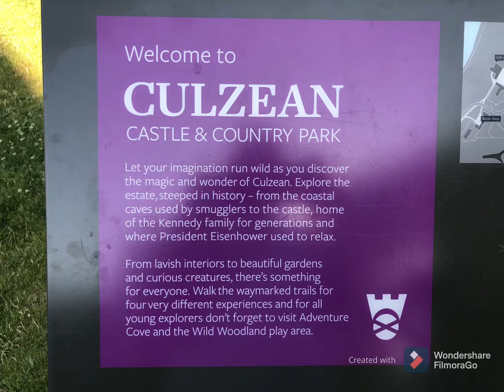Most Beautiful Castle in Scotland/ Culzean Castle/Scotland the brave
Culzean Castle was constructed as an L-plan castle by order of the 10th Earl of Cassilis. He instructed the architect Robert Adam to rebuild a previous, but more basic, structure into a fine country house to be the seat of his earldom. The castle was built in stages between 1777 and 1792. It incorporates a large drum tower with a circular saloon inside (which overlooks the sea), a grand oval staircase and a suite of well-appointed apartments.

The castle was the venue, on 14 November 1817, when Archibald Kennedy, 1st Marquess of Ailsa's daughter, Margaret Radclyffe Livingstone Eyre, married Thomas, Viscount Kynnaird. Margaret would become a noted philanthropist.[5]

In 1945, the Kennedy family gave the castle and its grounds to the National Trust for Scotland (thus avoiding inheritance tax). In doing so, they stipulated that the apartment at the top of the castle be given to General of the Army Dwight D. Eisenhower in recognition of his role as Supreme Commander of the Allied Forces in Europe during the Second World War. The General first visited Culzean Castle in 1946 and stayed there four times, including once while President of the United States.

The Ayrshire (Earl of Carrick's Own) Yeomanry, a British Yeomanry cavalry regiment, was formed by The Earl of Cassillis at Culzean Castle in about 1794. On 24 June 1961, the regiment returned to the castle to be presented with its first guidon by General Sir Horatius Murray, KBE, CB, DSO.

The castle re-opened in April 2011 after a refurbishment funded by a gift in the will of American millionaire William Lindsay to the National Trust for Scotland. Lindsay, who had never visited Scotland, requested that a significant portion of his $4 million go towards Culzean.[6] Lindsay was reportedly interested in Eisenhower's holidays at the castle.[7]

The armoury contains a propellor from a plane flown by Leefe Robinson when he shot down a German airship north of London in 1916.

To the north of the castle is a bay containing the Gas House, which provided town gas for the castle up until 1940. This group of buildings consists of the gas manager's house (now containing an exhibition on William Murdoch), the Retort House and the remains of the gasometer.[9]

There are sea caves beneath the castle which are currently not open generally, but are open for tours throughout the summer.[10]

The castle grounds include a walled garden, which is built on the site of the home of a former slave owned by the Kennedy family, Scipio Kennedy.[11]

 Film and television appearances Edit

Culzean Castle is used as the castle of Lord Summerisle (played by Christopher Lee) in the 1973 cult film The Wicker Man. The scenes here were filmed between October and November 1972.[15][16]

Culzean Castle featured in the 1997 PBS documentary series Castles of Scotland.

The Most Haunted team led by Yvette Fielding, Karl Beattie and medium Derek Acorah explored Culzean Castle's paranormal stories and reported sightings of ghosts for an episode of the first series, broadcast on Living TV in 2002.[15][16]

The BBC TV Coast programme visited in series 2 episode 3 first shown in November 2009.[17]

The castle appeared on the programme The Little Couple from TLC, where the family visited the castle on the Series 9 pilot episode.

It appeared as the venue of BBC One’s Antiques Roadshow in February 2021, filmed in 2020.[18]